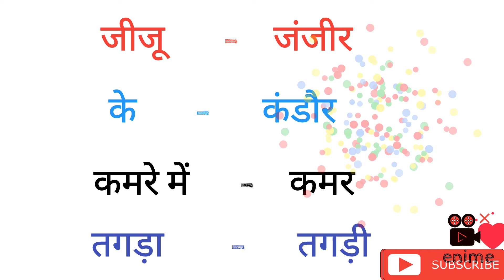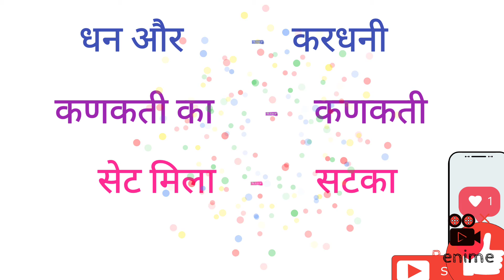राजस्थानी आभूषण कमर के आभूषण Rajasthani aabhushanon kamar ke aabhushanon शानदार ट्रिक के साथ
aapko hamare chanal pr rojana
study📚✏📚✏📚✏
rileted videos🎥🎥🎥🎥
to
chanal name👉 math gurukul and g.k
or chanal ke videos🎥🎥
deke